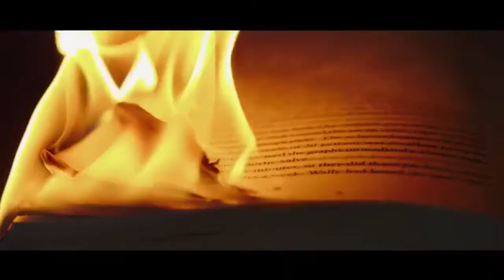Short Trip - Flotsche [PsyTrance]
Choose the next topic in the comments!
ATTENTION: violence and blood
Like and Subsribe for more!